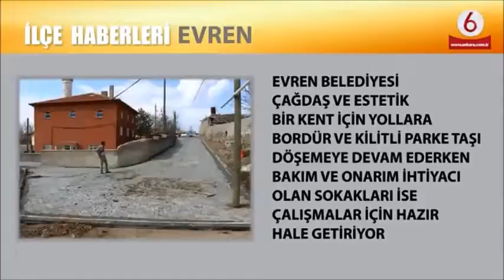EVREN MAHALLELERİN’DE BORDÜR VE KİLİT TAŞ ÇALIŞMALARI DEVAM EDİYOR…